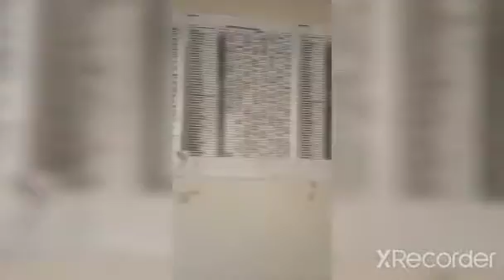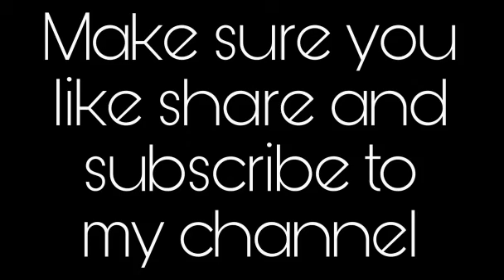Flashback the last day of 9th